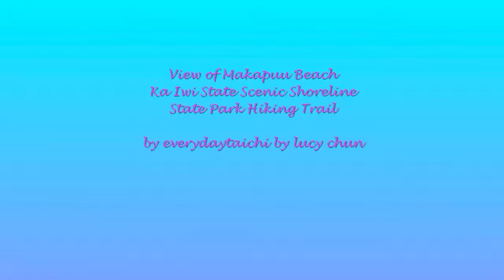Tai Chi Music Makapuu Beach Oahu, Hawaii everydaytaichi by lucy chun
Hear soothing tai chi music as you view the beautiful seascape of Makapuu Beach on the Hawaiian island of Oahu. It is breathtaking, beautiful and peaceful. See it all!